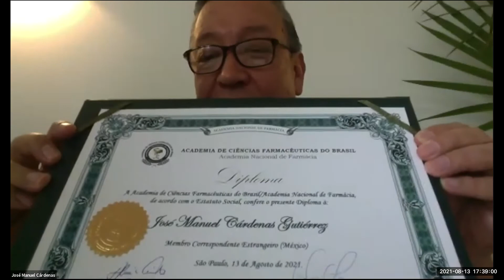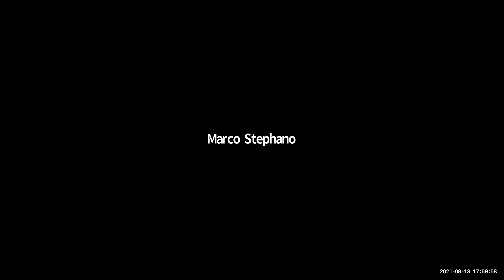INCORPORAÇÃO DE MEMBROS CORRESPONDENTES ESTRANGEIROS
1) SOLENIDADE DE INCORPORAÇÃO DE MEMBROS CORRESPONDENTES ESTRANGEIROS - DR. AGUSTIN GARCIA ASUERO - ESPANHA E DR. JOSÉ MANUEL CÁRDENAS GUTIÉRREZ - MÉXICO;